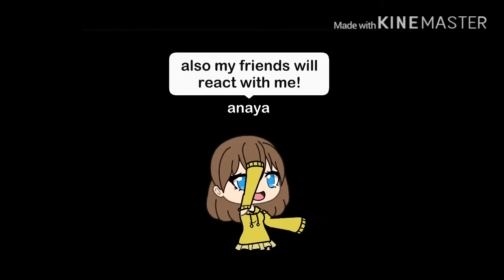My ocs react to tik toks! (Srry its so sort im lazy-)